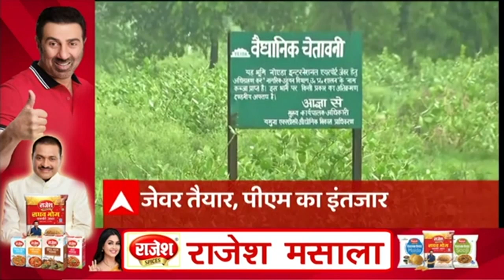TOP NEWS : महंगाई- बेरोजगारी पर मुलायम सिंह यादव का वार | Hindi News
रामगोपाल यादव की किताब के विमोचन में बोले मुलायम सिंह यादव... कहा सभी समाजवादी एक बढ़ती महंगाई और बेरोजगारी पर केंद्र सरकार पर निशाना..